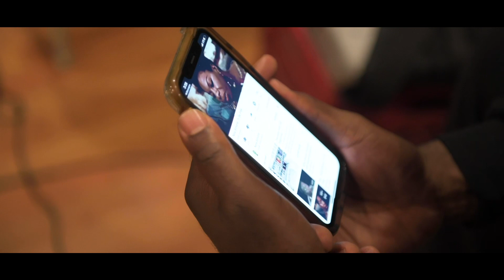TOBE NWIGWE | BUILDING TRANSITIONS FOR THE IVORY TOUR [ BTS #3 ]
WE INTENTIONAL ABOUT EVERYTHING WE DO...AND BOUT TO GIVE YALL EVERYTHING WE GOT!

TOBEFROMTHESWAT.COM
Dallas [November 1]
OKC [November 2]
Phoenix [November 3]
San Diego [November 6]
LA [November 7]
San Francisco [November 9]
Seattle [November 10]
Denver [November 13]
St. Louis [November 14]
Minneapolis [November 17]
Detroit [November 20]
Toronto [November 21]
New York [November 22]
D.C. [November 24]
Chicago [November 26]
Philadelphia [November 29]
Boston [November 30]
Cleveland [December 1]
Raleigh [December 3 ]
Charlotte [December 4]
Memphis [December 5]
Nashville [December 6]
Atlanta [December 8]
Orlando [December 11]
Miami [December 12]
Jacksonville [December 13]
New Orleans [December 15]
Houston [December 21]